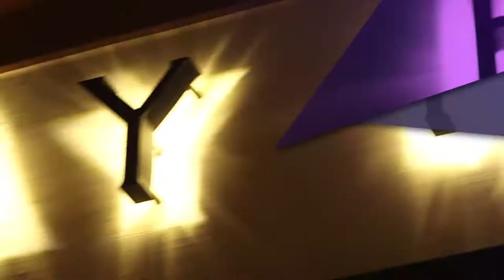施坦威藝術家 余嘉露 | Steinway Artist Carol Yu